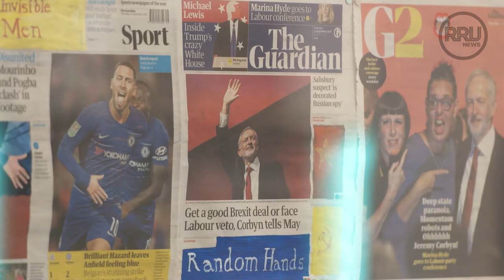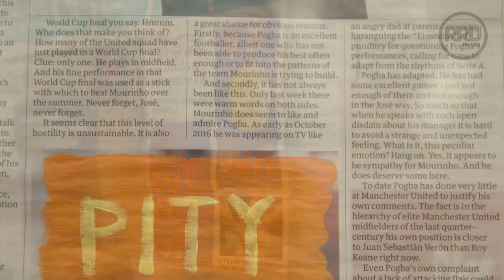Lubaina Himid presents 'Random Coincidence' at Liverpool Central Library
Random Coincidence is the product of a week-long residency in the newsroom of The Guardian newspaper. With access to top editorial meetings to observe how that publication thinks, works and decides to present the news, Lubaina Himid was afforded access unprecedented by any UK news outlet.

Her interest was based in a personal, cultural critique of the news media via the lens of race and the depiction of black people in the news.

As part of her Turner Prize award, Lubaina painted over covers of The Guardian and criticised it fiercely for its depictions and presentations of black people. This opinion appears to have hardened and deepened – both in relation to the Guardian, and the wider news media – as a result of the time she spent with them.

Random Coincidence, is the latest commission from the Rapid Response Unit, a cultural experiment running in Liverpool throughout 2018, designed to interpret, create and challenge how we receive news.